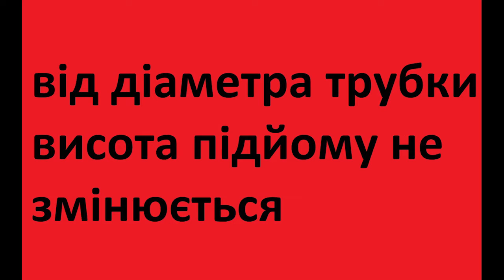Насос для фонтана высокого давления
С блоком питания. Мини насос 12 В постоянный ток 1.2A Micro погружной насосы высокий подъем 14L/м Макс высота подъема воды 5 м.

Вы всегда сможете почерпнуть идеи для интересных решений в оформлении интерьера своего отеля, ресторана, офиса, дома или квартиры.